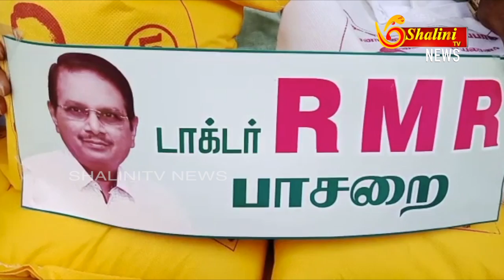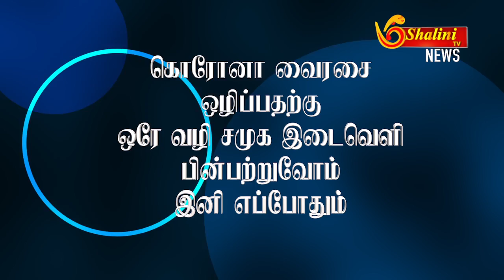திருவள்ளூர்| டாக்டர் ராமமோகன்ராவ் அவர்களின் RMR பாசறை சார்பில் நிவாரணம் வழங்கல்